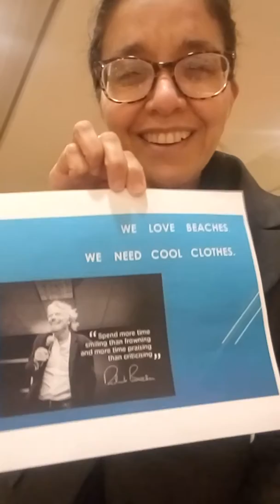Goal Beach Wears part 2 - Pitch Presentation - 38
I´ve just started my first company today.
It is a little Beach Wear business.
This is an opportunity to develop a financial source and restart my life in Europe.
Project very simple - creation and sell beach wears by internet.
The Portuguese dress makers are producing the pilot product right now. I did the first investment - 100 euros. It will be a beach wear with the colors of Portuguese flag: Red and Green.
I need one investor - 7 thousand euros.
She or He will receive soon the first product as an eternal memory our partnership (probably conclusion this first product next week, then I can send the product by mail to the first investor).
Because the dressmaker signature, she will receive part of the profits, but we can discuss more details business plan after your investment.
Thank you so much your investment in our work and families.
If you Can, Go to Beach tonight and celebrate our new company !